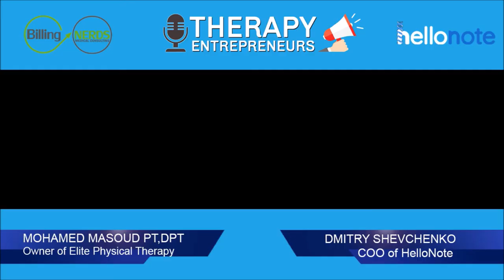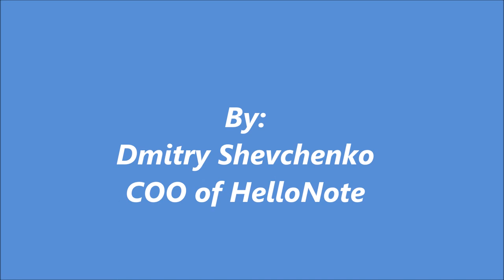Interview with Mohamed Masoud PT, DPT owner of Elite Physical Therapy.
Mohamed Masoud is a Physical Therapist with over 12 years of experience in outpatient physical therapy. He is the owner of Elite Physical Therapy located in Newark, NJ. In this episode Mohamed discussed his journey to starting Elite Physical Therapy.

Dr. Mohamed Masoud received his bachelor degree in Exercise Science from Rutgers University- New Brunswick and a doctoral degree in Physical Therapy from University of Medicine and Dentistry of NJ. He has been practicing in outpatient clinics in the field of physical therapy since 2008, specializing in orthopedic and sports related injuries. He has a great deal of experience with post-surgical cases such as joint replacements and muscle/tendon repairs and has worked with a wide variety of patients ranging from geriatric care to elite athletes.

Dr. Masoud is currently pursuing a certification as an Orthopedic Clinical Specialist (OCS) and a Strength & Conditioning Specialist (CSCS).